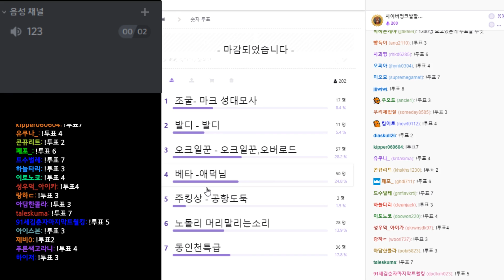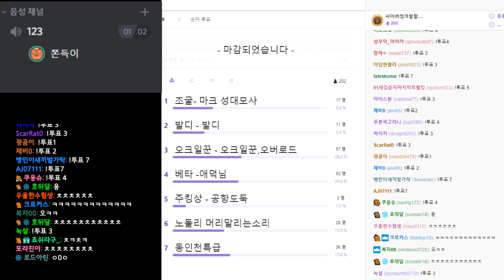성대모사 배틀 애덕님,오크일꾼이랑 마인크래프트 주민등장 ㅋㅋㅋㅋㅋ 레전드